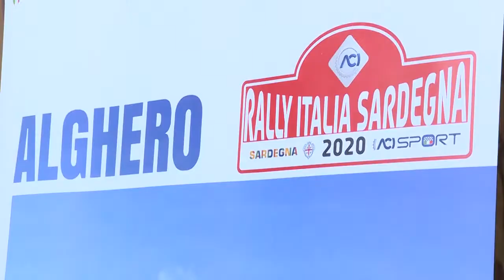Cagliari.Presentazione tappa Italiana Campionato Mondiale Rally 26 08 20